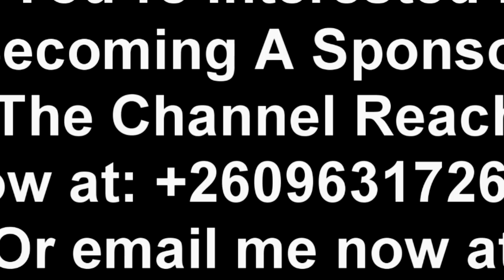Seer 1 Latest Today; Says Edgar Lungu Will Never Rule Zambia Again “Watch The Entire Video”